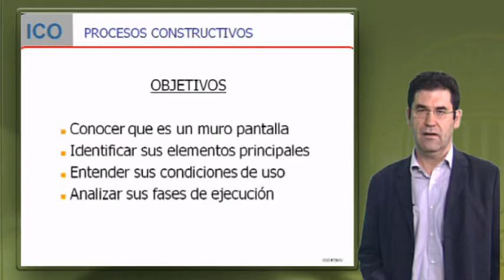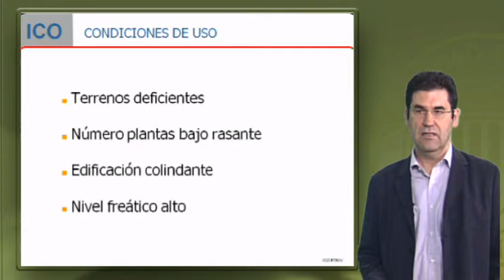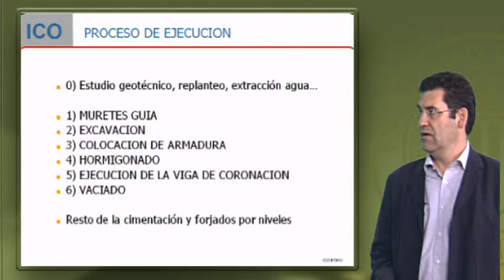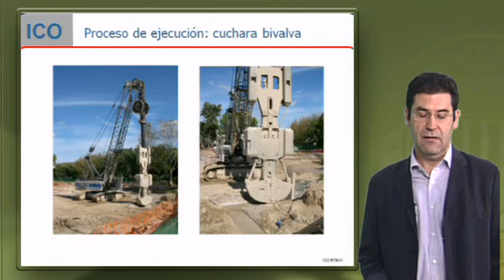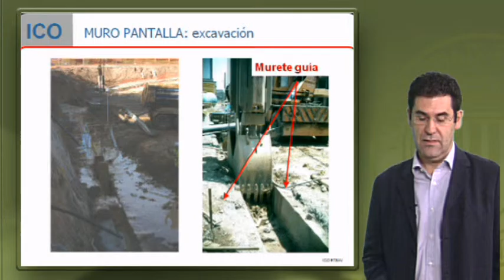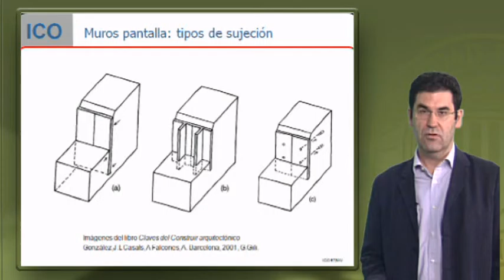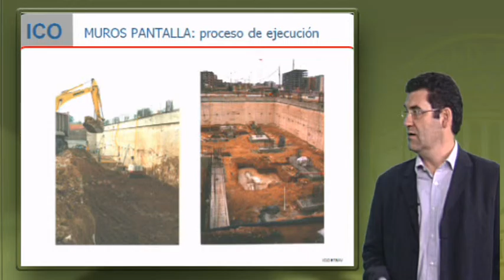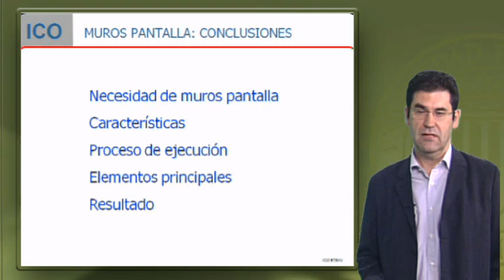MUROS PANTALLA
poliMedia UPV